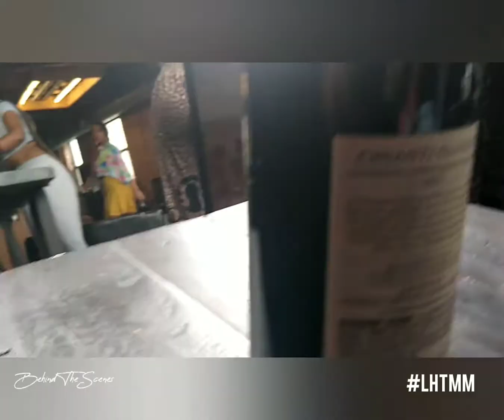Learn How To Marry Me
The ladies are back!